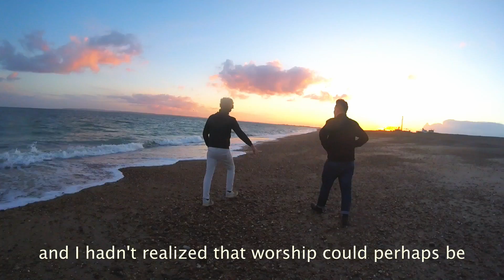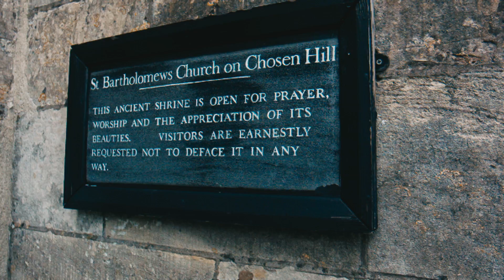Making of, Son of My Father EP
During our travels to England in 2016 I filmed the making of an album for Danny O'Callaghan. It was filmed from the hip, raw and genuine, just like i like all of my work. I absolutely love Danny's heart and loved the opportunity to walk with him through this project. I'm so proud of the work he did, and how brave he was for sharing his journey with vulnerability and strength. Be sure to check out Danny's EP, Son of My Father.